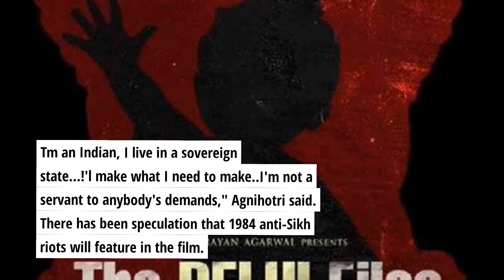Vivek Agnihotri's The Delhi Files' faces objection from Sikh group, director reacts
Vivek Agnihotri's The Delhi Files' faces
objection from Sikh group, director

reacts

Filmmakers should desist from

disturbing..uneasy calm in society", the

Maharashtra Sikh Association said after Vivek

Agnihotri announced his next movie The

Delhi Files. Tm an Indian, I live in a sovereign

state...!'l make what I need to make..I'm not a

servant to anybody's demands," Agnihotri said.

There has been speculation that 1984 anti-Sikh

riots will feature in the film.

the delhi files
Vivek
kashmiri files
webseries
Delhi files trailer
delhi files release date